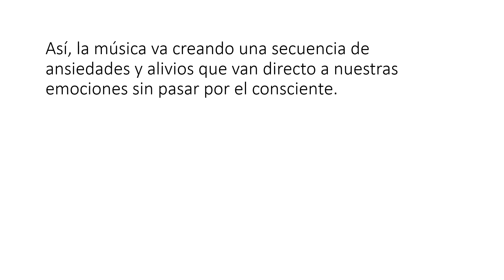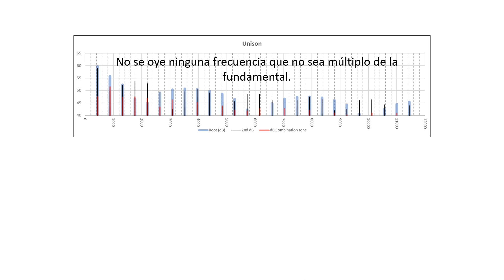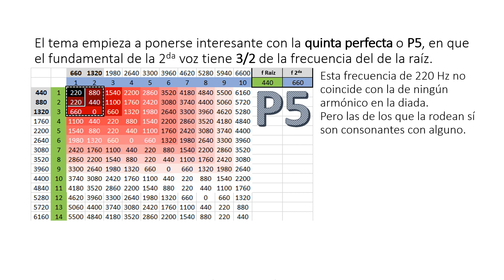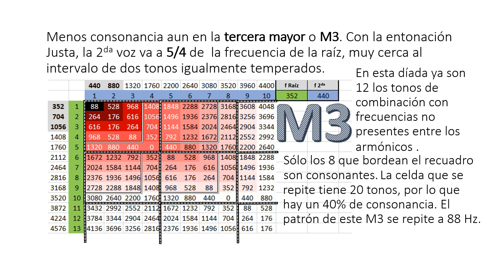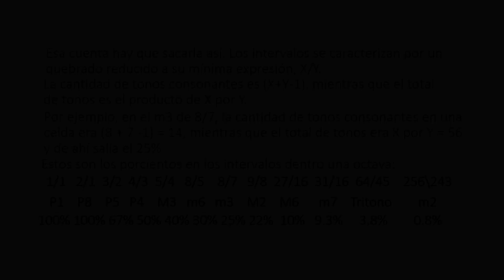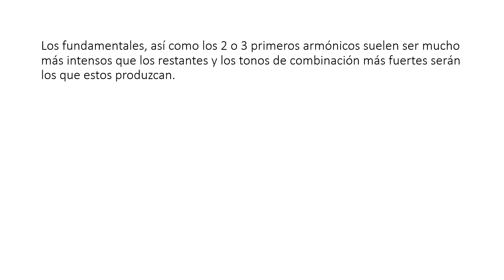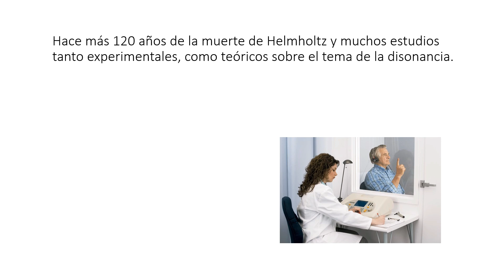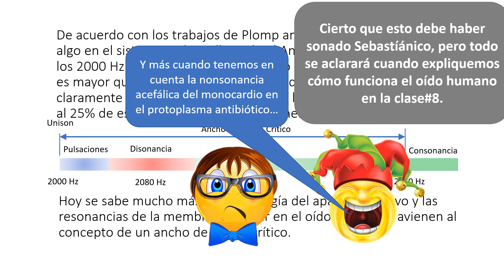Clase# 7 Consonancia y disonancia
La consonancia y la disonancia son términos que describen sensaciones y hay quien rechaza la idea de cuantificar lo subjetivo. Sin embargo, cuando aparecen regularidades, viene la ciencia a cuantificar lo que antes era cosa mágico-mística. Sólo que a veces se pasa y se ha pretendido que la inteligencia artificial termine obras inconclusas de importantes compositores.  Entusiastas de esos engendros, anunciaron a bombo y platillo las nuevas composiciones, sin embargo, algo les faltó para llegarle a de los maestros. Queda mucha magia en la música.